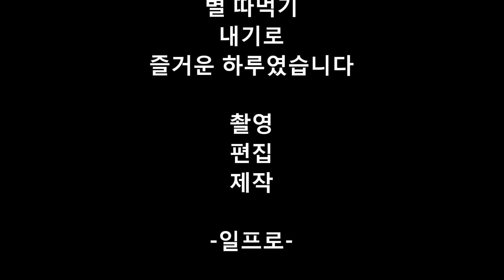산산산엠티비 2017년5월3일 석가탄신일 아차산